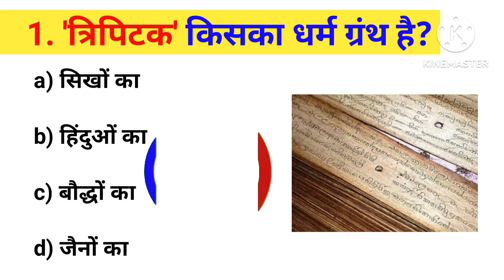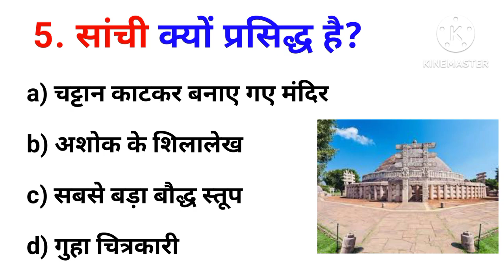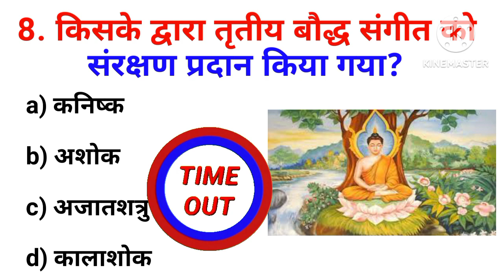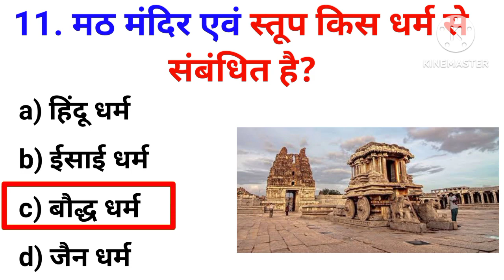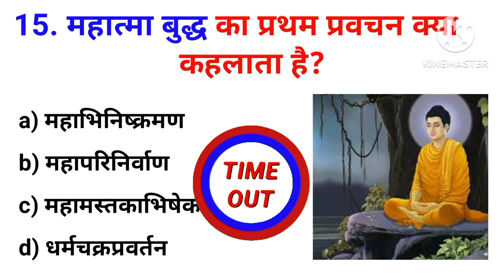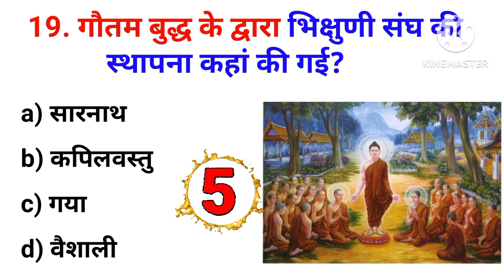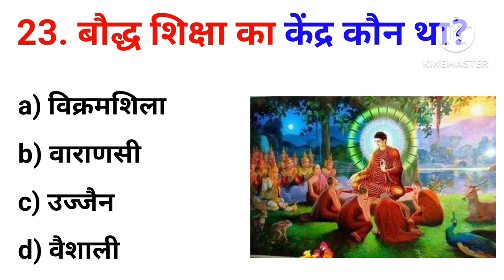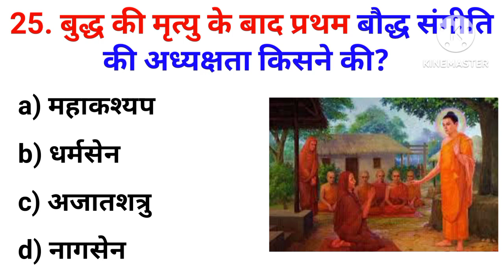Gk in hindi | बौद्ध धर्म के महत्वपूर्ण प्रश्न | Top 25 MCQ Baudh dharm | General Knowledge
baudh dharm important question
interesting Gk
interesting Gk in hindi
gk question
important question of baudh dharm
buddhism important question answer
buddhism important question answer in hindi
buddhism in hindi